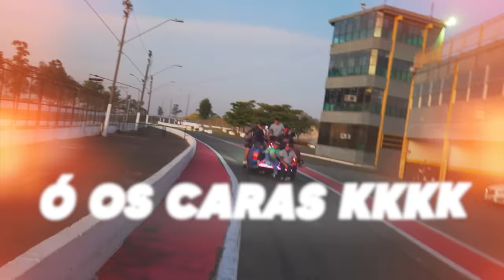REVOADA COM A SAVEIRO CROSS !! * aumentei no 12 * 🔥😈